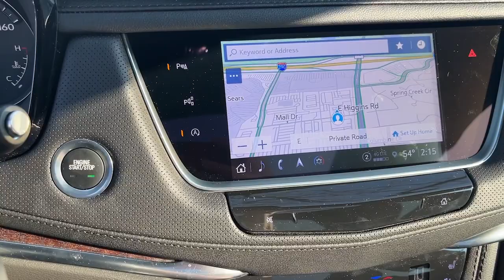2024 Cadillac XT5 Premium Luxury IL Schaumburg, Arlington Heights, Oakbrook, Hoffman Estates, B...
New 2024 Cadillac XT5 Premium Luxury available at Patrick Cadillac located in 526 Mall Drive, Schaumburg, IL, 60173. Servicing the Schaumburg, Arlington Heights, Oakbrook, Hoffman Estates, Bloomington area.

Can you see yourself in the  2024  Cadillac XT5. The Cadillac XT5: The refined luxury crossover that's designed to meet any challenge the road has in store while keeping you safe and connected. These are just some of the great options this vehicle comes with: Heated Steering Wheel
, Apple Carplay®/Android Auto®, Head-Up Display, Wireless Apple Carplay®/Android Auto®, Wireless Charging Station, Navigation System, Moonroof, Heated Driver Seat, Sun/Moonroof, Keyless Entry. Drive an automobile that can give you everything and handle anything: the XT5 Crossover.